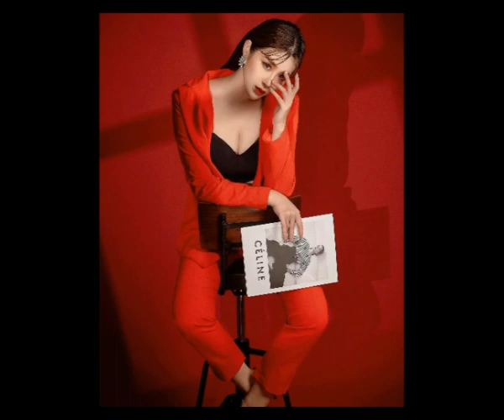学会沉默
曾经为了梦想四海飘泊
也曾为了爱情赴汤蹈火
匆匆几十年岁月太蹉跎
除了伤痛我又得到些什么
眼看人到中年一无所获
感叹人情冷暖世态凉薄
太多的过往已成为传说
有时只能用一声叹息来搪塞生活
半生已过我学会沉默
世事纷扰都一笑而过
所有恩怨是非都被我统统地埋进心窝
半生已过我慢慢沉默
再多心酸不轻易诉说
面对凄风苦雨也从容不迫